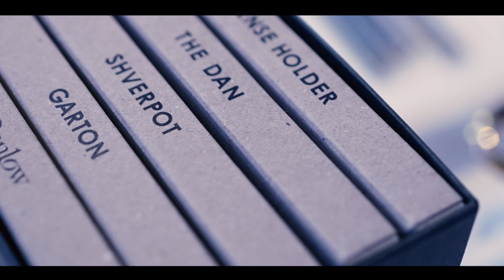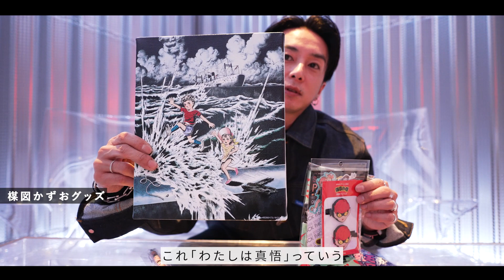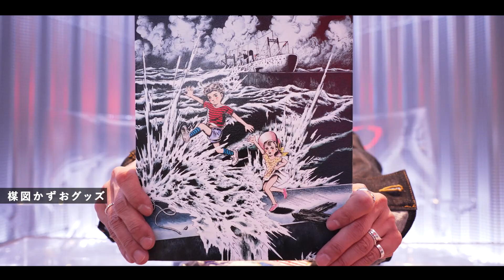【2022年2月】買って良かったモノを紹介します。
こんにちは、奈良です。
今回は、2022年2月に買って良かったモノや、お気に入りアイテムを紹介します。

0:00 2月の購入品
0:05 お香：Danlow BOOK OF INCENSE STICKS - NO.001 - ¥9,680
1:15 スウェット：Dorothy Hendricks SWEATPANTS - ¥22,000
1:49 誕生日に貰った靴下
2:32 楳図かずお大美術展のグッズ
3:43 Ray-Banのサングラス
4:28 ダウン：THE VERY WARM PUFFER JACKET
5:05 バッグ：N°21 GARAGE VENTUNO

▼2021年のベストバイも見てね😉

▼PICKY THE SHOP/BAR 遊びに来てね😊
【ショップツアー】奈良裕也ディレクション「PICKY THE SHOP/BAR」青山にOPENしました😉